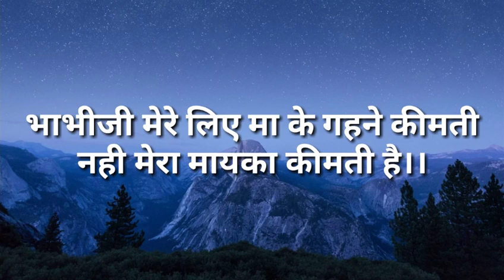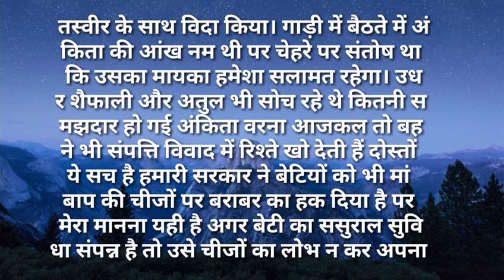suvichar/भाभीजी मेरे लिए मा के गहने कीमती नही मेरा मायका कीमती है Hindi kahaniya Hindi Moral Stories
भाभीजी मेरे लिए मेरी मा के गहने कीमती नही मेरा मायका कीमती है।।